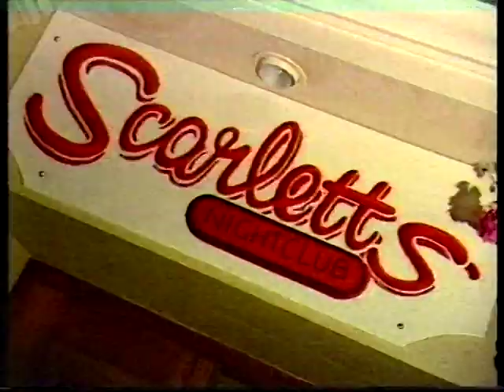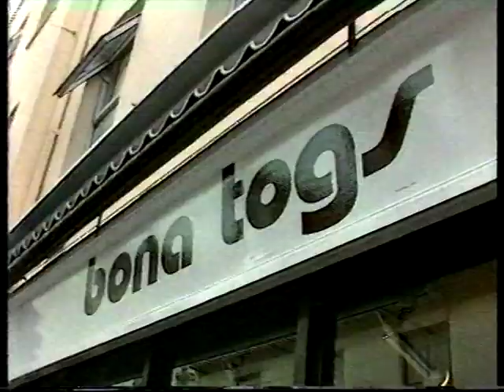Stepping Out at Scarletts Nightclub Guernsey 1980s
A Channel Television programme about nightlife and fashion that featured the popular Guernsey Nightclub 'Scarletts' (formerly called Barbarellas, and latterly No 10). It is now the Beauty Salon of Old Government House Hotel.
For those unfamiliar with the Liquor Licensing Laws in Guernsey in the 1980s, Nightclubs could only serve alcohol up to 11.45pm, but then stay open until 1am serving only soft drinks and coffee!
It also features a wonderful 1980's Denim Fashion Show.